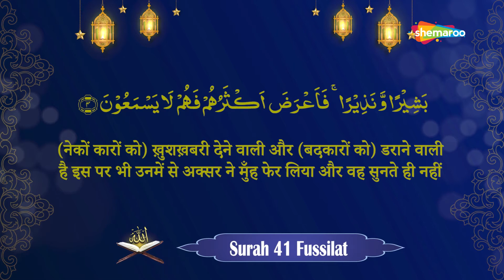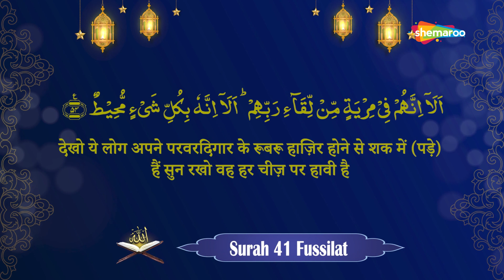Surah Ha Meem Sajdah With Hindi Translation | सुरह हा मीम अस सजदह | Surah 41 | Quran Hindi Tarjuma